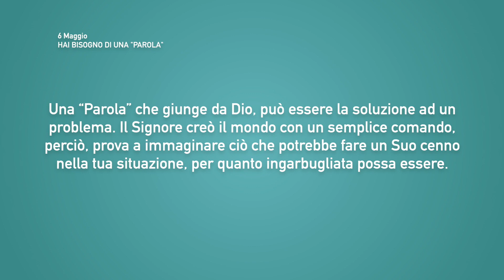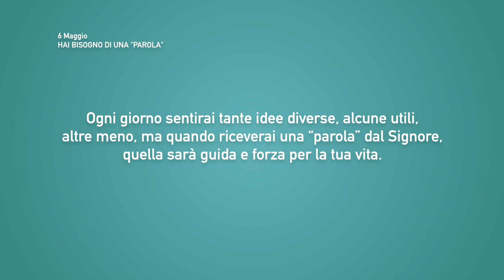Meditazione Calendario “Parole di Vita” del 06 Maggio 2021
HAI BISOGNO DI UNA "PAROLA"
...le tue orecchie udranno dietro a te una voce...
(Isaia 30:21)